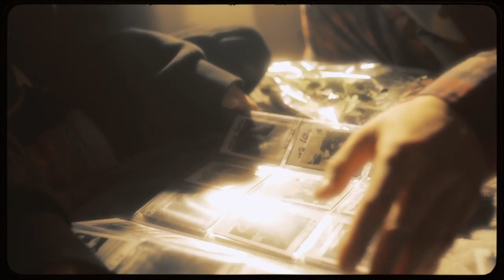Tommy Gunn - TRUST ISSUES (Official Music Video)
Written by Tommy Gunn
Directed by Navsrevenge and Tommy Gunn
Shot & Edited by Navsrevenge
Produced by 99hurts & Sid Mallick
Mixed and Mastered by Sid Mallick

Lyrics:
Verse
I ain’t gotta act tough but I can switch quick from that dumb shit
Fuck you talking about don’t look at me cause I ain’t done shit
Many times we cried when I watched my mama loose it
Ma I love you even when you thought that I was useless I swear

I was battling with them demons in my bed
I was everywhere voices all up in my ears
Man I miss my dead brothers swear that shit ain’t fair
Trapped up in my head acting like I never care

Hook
I got trust issues, can’t trust nobody
Can’t trust a pretty face, I trust nobody
Just a lotta somebodies that I used to know
lotta somebodies that I used to know
X 2

Verse
I only got time for motherfukers that’s important
Bro got morals rather do time than turn informant
Really witnessed whole ground full of blood full of organs
Really witnessed lotta shit blown out proportion
They don’t know what we been through we done been through too much
Only lately I realised I pushed away some close ones
I distant myself just to forget about them traumas
Shit’s been crazy but I know who’s here to keep it a hundred

Hook
x 4